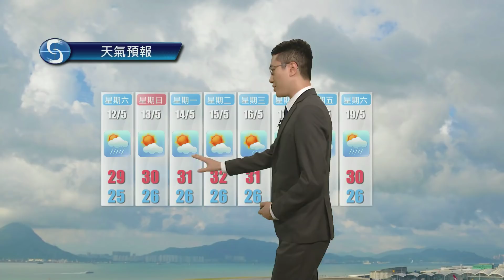黃昏天氣節目(05月10日下午6時) - 科學主任陳恩進